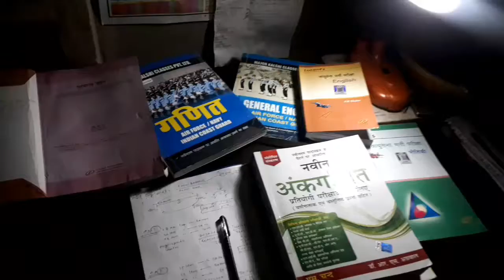Airforce Motivational video❣️ll Airforce WhatsApp status ll# airforce Navy army #